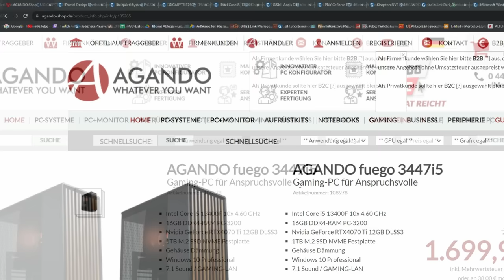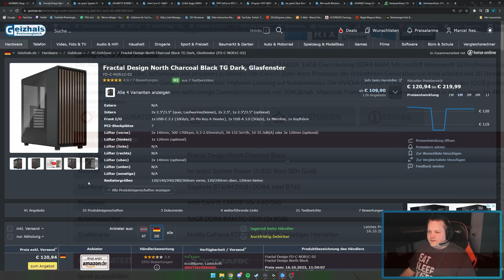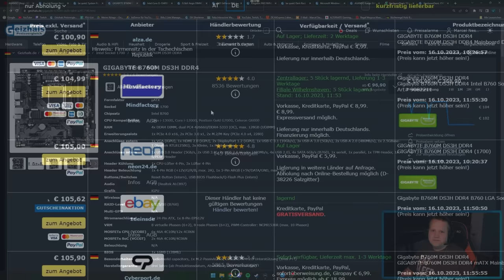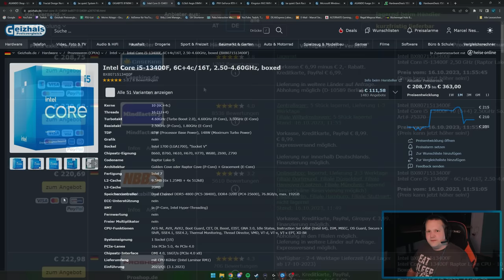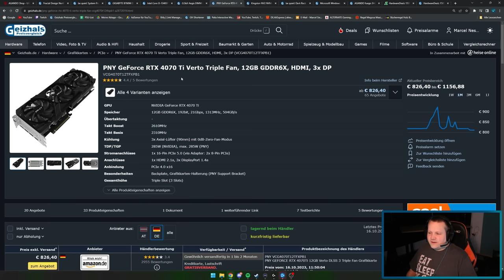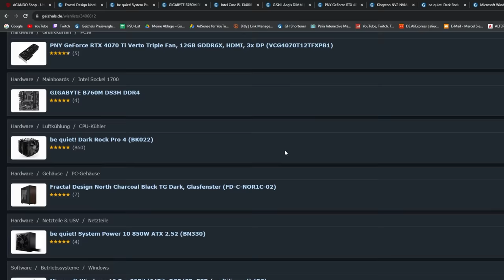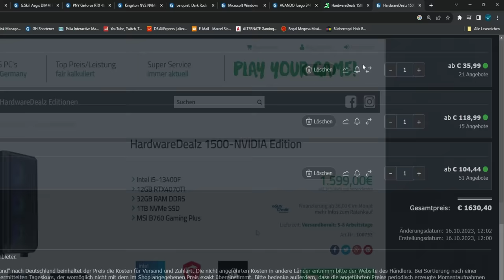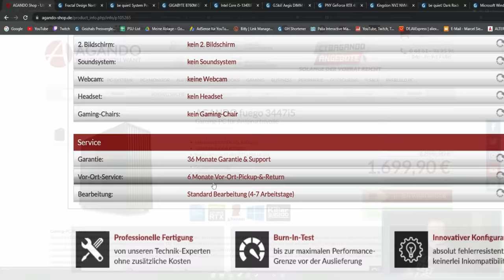AGANDO - Agando fuego 3447i5 - Taugt der was?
▼ Mein System ▼

 ⇘ Timestamps ⇙

00:00 - Einleitung
00:31 - Werbung
01:12 - Agando fuego 3447i5
07:52 - Ergebnis/Fazit
08:19 - Alternative

⭐️ Quellenangaben ⭐️